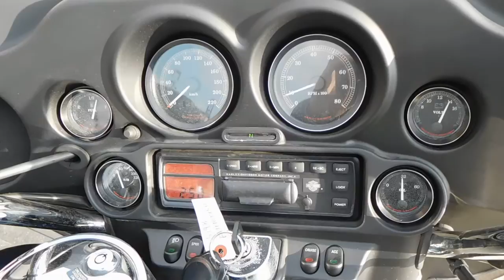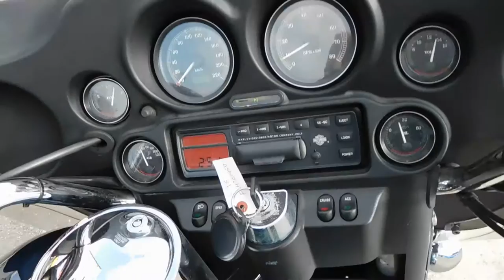B7350 HARLEY DAVIDSON FLHTC 1450 ELECTRA GLIDE CLASSIC